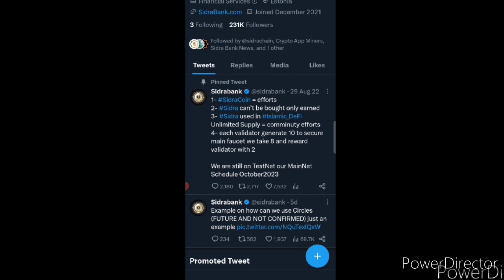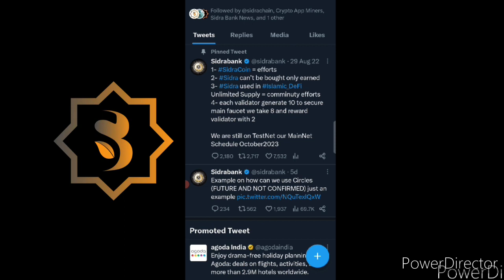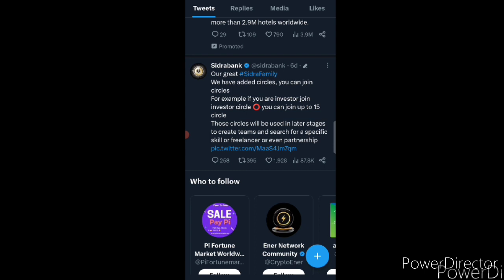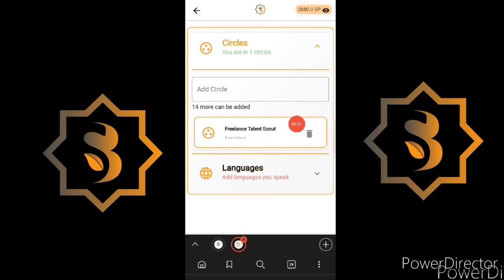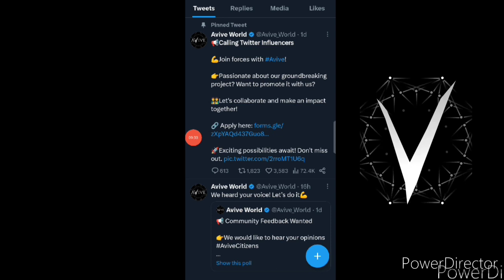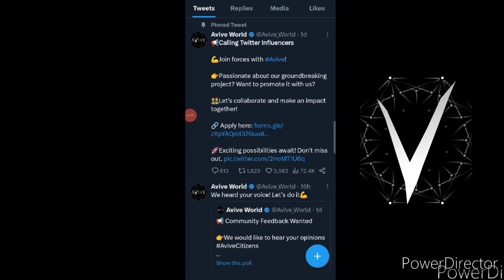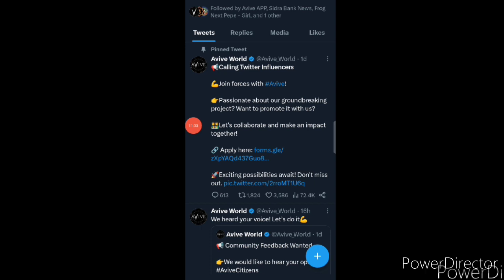😲 avive_network Wallet testing live || sidra new update for all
New Strong & High Potential Crypto Project. Avive Network wallet testing new Big Update. Same as core dao. Sidra New update. New mining app. Full Details in Hindi/Urdu in video.

✔️ Reff Code : mr9r5r

✔️Reff Code : KCZ0fftn7K

✔️ Reff Code : 3ZVPJWS

✔️ Reff Code : XyF9  ( note : Capital / small latter must check )

✔️ Refferal Code : TS0A71IF

✔️ Reff Code : v4ZCG

New core mining real .

Satoshi Token Price .

Satoshi coin listing New Update .

Satoshi token Withdraw kese kare?

Satoshi token ko trust wallet me withdraw kese kare?

Gems Token Scam?

Satoshi token withdrawal .

crypto mining .

Alpha_Network .

alpha_Coin_Mining .

Time_coin mining

Remint_coin_Mining .

remint_mining .

eagle_Token_Listing .

Eagle_Network_Update .

eagle_Token_Wallet
Ttcoin_Wallet

Technical Ananti G

Crypto Airdrop

Crypto Guruji

Cyber Tech

Airdrop Detective